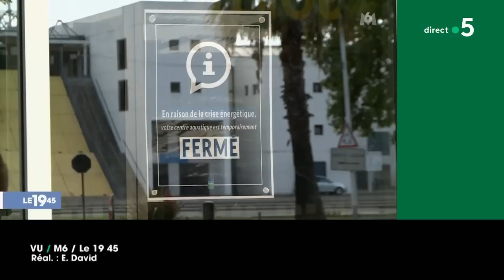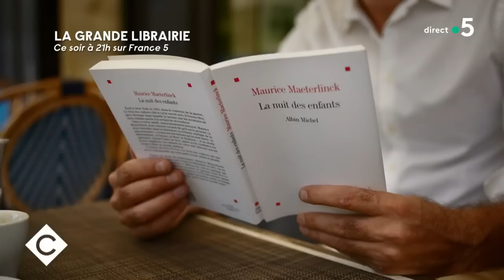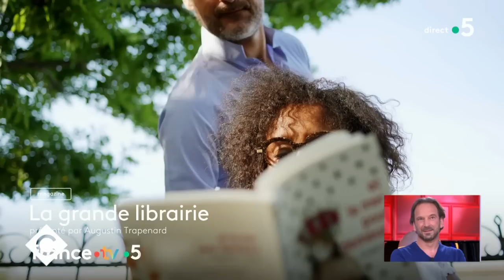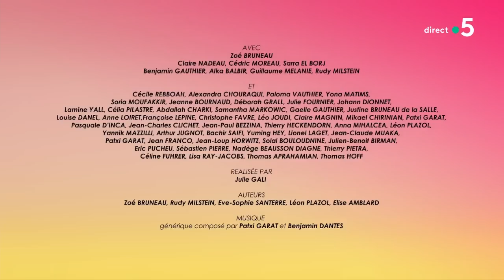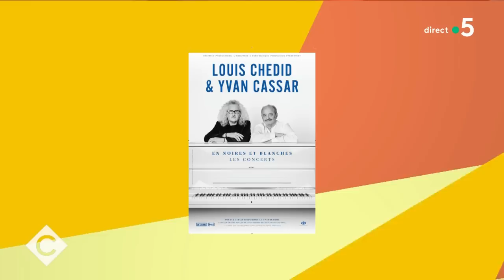François Busnel, Augustin Trapenard, Louis Chedid et Yvan Cassar - C à Vous - 07/09/2022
Et retrouvez-nous sur :
Au programme de C à vous la suite :
Invités : François. Busnel & Augustin Trapenard : La passation de pouvoir
La chronique enchantée de Sandrine Sarroche
• La Grande Librairie : changement de propriétaire
• La Grande Librairie, une page se tourne
• Nouveau chapitre pour la grande librairie
• F. Busnel & A. Trapenard : toujours à la page !
• Trapenard is the new Busnel
L’Oeil de Pierre - Just Jaeckin, pas juste Emmanuelle
Le live : Louis Chedid et Yvan Cassar
Invités : Louis Chedid et Yvan Cassar
• Louis Chedid & Yvan Cassar : En noires et blanches
• Louis Chedid reprend ses plus grands tubes !
• Tout ce qu’on aime dans la vie c’est Louis Chedid